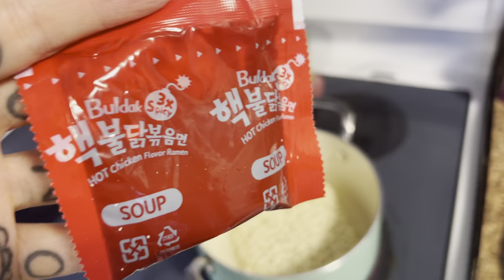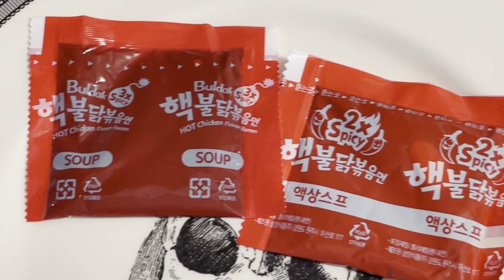3X SPICY NUCLEAR FIRE NOODLE CHALLENGE!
Hey guys! Sorry it’s been a while! 💖
Did you know that a 3X spicy noodle exists!?! 😨

♡ Amazon Wishlist